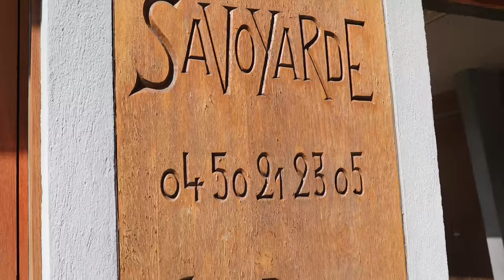Portrait de Pro : Yves, artisan menuisier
Yves travaille dans une entreprise installée à Megève depuis 19 ans. L’entreprise crée en 1938 par le grand père du patron. Leur activité est extrêmement diversifiée, ils fabriquent des charpentes et tous les éléments de menuiserie extérieure et intérieure. Pour durer l’entreprise a dû s’adapter aux nouvelles méthodes constructives. Partage des défis au quotidien et retour d’expérience.